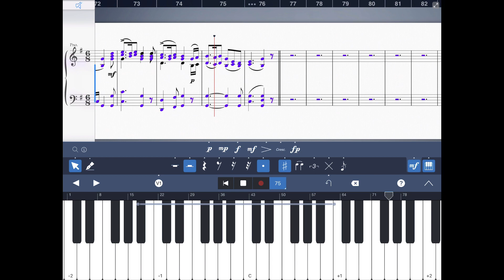Charles Harland Fifty-Eight Irish Melodies for the Pianoforte #26 - #30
Technological University Dublin

26  Kathleen O’more
27  Rory O’more
28 Nora Creina
29 The Meeting of the Waters
30 Kate Kearney